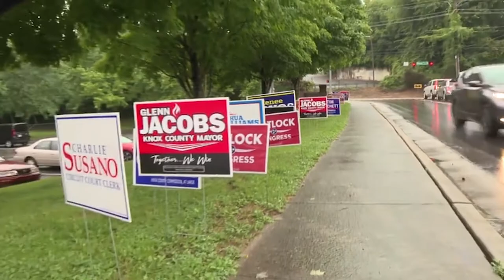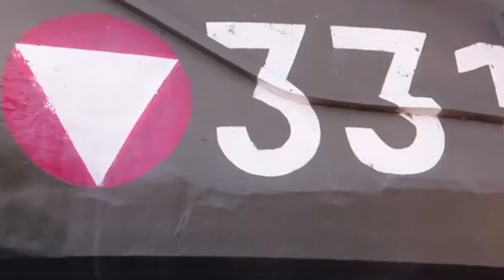YOU’LL NEVER BELIEVE WHAT WWE’S KANE IS NOW! - GGNV 22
Former WWE wrestler Kane now has the most amazing job, which he’s so proud of. And watch the Terminator - Arnold Schwarzenegger crush limos and inspire children in a tank!!!

This is Gavin’s Good News Vlog, the home of positive upbeat news from around the world.